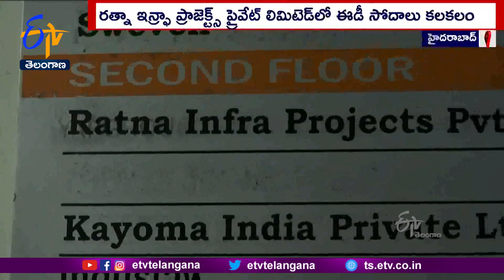ED Rides At Ashok Capital Building in Banjara Hills | రత్నా ఇన్ఫ్రాలో ED సోదాల కలకలం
హైదరాబాద్ లో రత్నా ఇన్ఫ్రా ప్రాజెక్ట్స్ ప్రైవేట్ లిమిటెడ్ లో... ఎన్ఫోర్స్మెంట్ డైరెక్టరేట్ సోదాలు కలకలం రేపాయి. బంజారాహిల్స్ రోడ్ నంబర్ 2 లోని అశోక క్యాపిటల్ భవనం... రెండో అంతస్తు 201 ప్లాట్లో ఉన్న ఈ కార్యాలయంలో. ఉదయం నుంచి రాత్రి వరకూ ఈడి అధికారులు సోదాలు నిర్వహించారు. సంస్థకు MML నరసింహం... CMDగా వ్యవహరిస్తున్నారు. విశ్వసనీయ సమాచారం మేరకు.. ఆంధ్రప్రదేశ్ లోని గోదావరి జిల్లాల్లో అక్రమాలకు సంబంధించిన వ్యవహారాలపై... దర్యాప్తులో భాగంగానే ఈ సోదాలు జరిగాయి. దళితుల పేరిట రుణాలు తీసుకొని వేరే హౌసింగ్ గోదాములు కట్టారనే ఆరోపణల నేపథ్యమే... ఇందుకు కారణంగా కనిపిస్తోంది. సుమారు 43 కోట్ల రూపాయల మేర చోటుచేసుకున్న అక్రమాల్లో... నిధుల మళ్లింపు వ్యవహారంపై ఆరా తీస్తున్న క్రమంలోనే హైదరాబాద్ లో సోదాలు జరిగాయని తెలుస్తోంది. SRSI విద్యాసంస్థల అధినేత నిమ్మగడ్డ ఉపేంద్రనాథ్. నర్సింహకు ఆర్థిక లావాదేవీలు జరిగాయనే అనుమానంతో ఈడీ బృందాలు సోదాల్లో నిమగ్నమైనట్లు సమాచారం. ఈ సందర్భంగా హార్డ్ డిస్క్ లు, రికార్డులు స్వాధీనం చేసుకున్నారు. సంబంధిత సమాచారాన్ని... ఈడీ ఇంకా అధికారికంగా వెల్లడించలేదు.